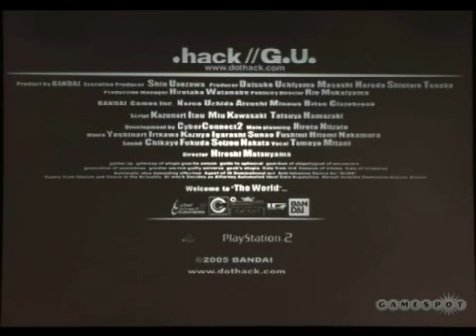.hack TokyoGameShow05 [Lowres]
Lowres TokyoGameShow05